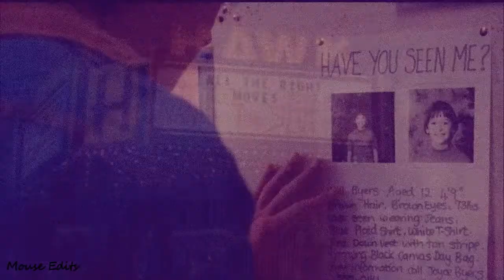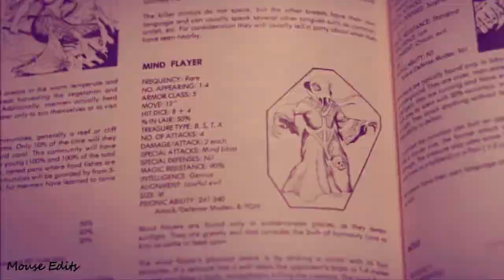stranger things kids - cool kids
Here is my first edit of the stranger things kids

All videos off YouTube

Song: Cool kids covered by Twenty one two
Edit by : Mouse edits
Colouring/Filters : Vintage and holiday